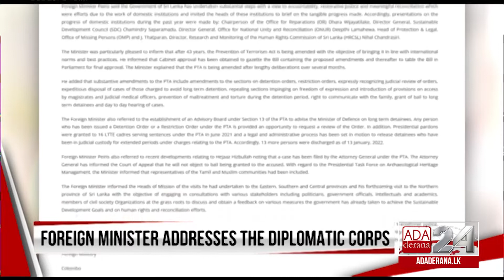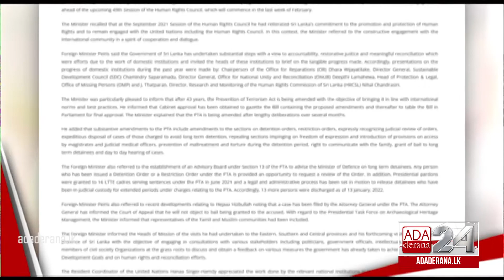Sri Lanka's Foreign Minister briefs diplomatic corps on human rights progress (English)